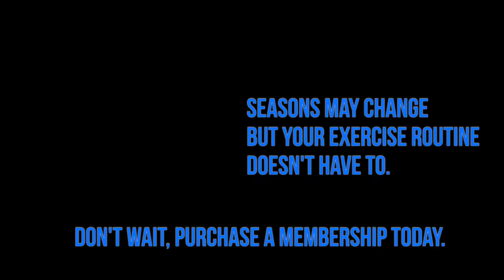Seasons Change Routines Remain Pt. 2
The seasons may be changing but that doesn't mean your exercise routine has to as well. Come to Hampshire Hills.